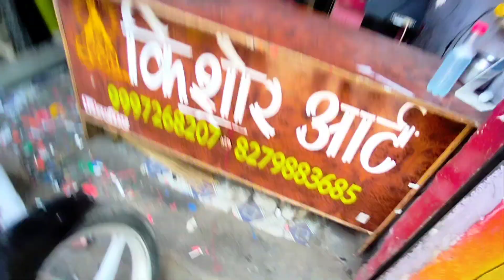Splendor modified || ⚠️ Sticker हटा दिये मजा आ गया 👌 || All Black 🖤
Splendor modified ||  हटा दिये मजा आ गया 👌

Karan choudhary
From - Raya mathura ( India )# KS UP85 Rider